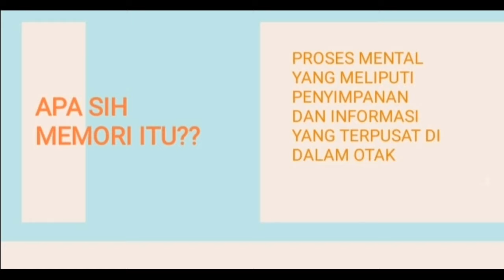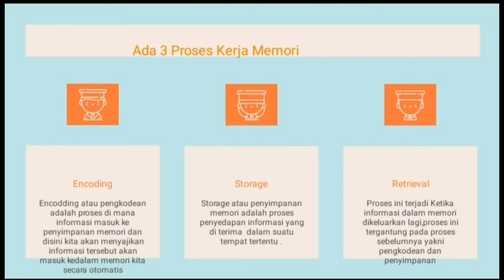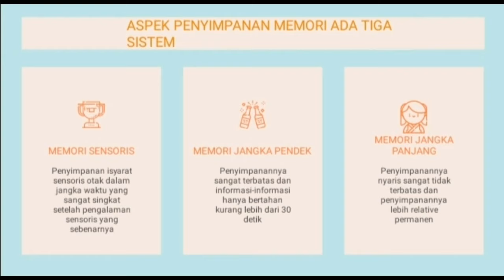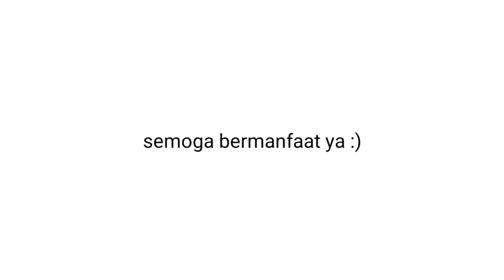INGATAN ATAU MEMORI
VIDEO ini menjelaskan tentang ingatan atau memori. materi yang dijelaskan adalah pengertian memori, memori jangka pendek, memori jangka panjang.